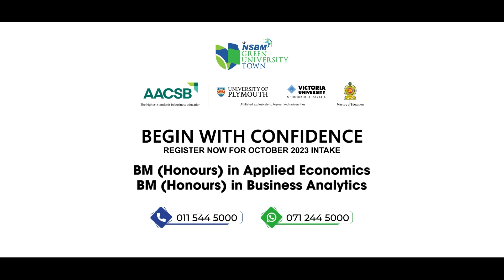Business Analytics at NSBM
Your journey towards becoming an expert in economics or a data-savvy business leader starts here.

Registrations now open for the October 2023 intake 🎓